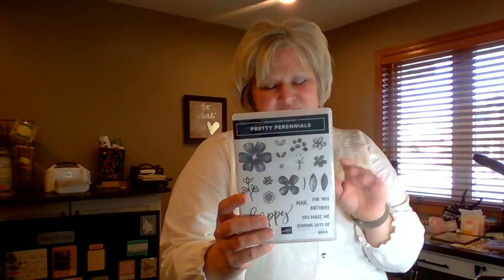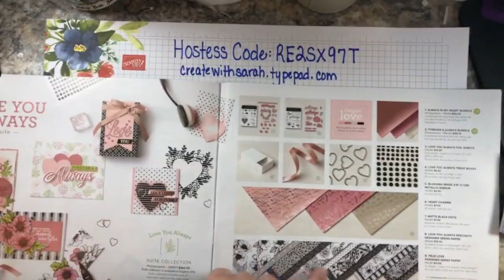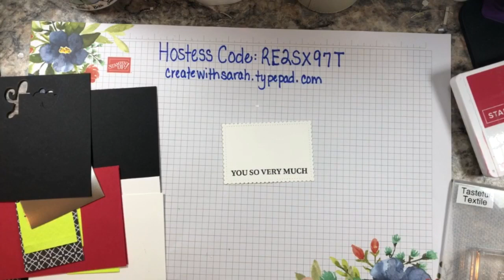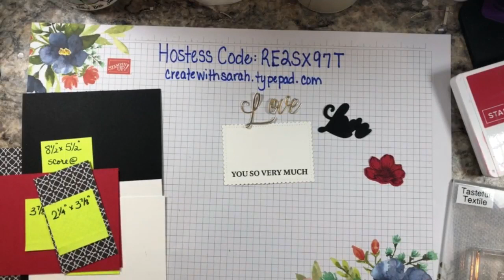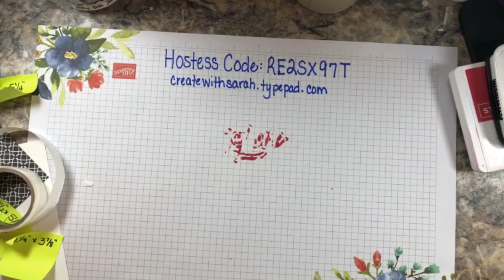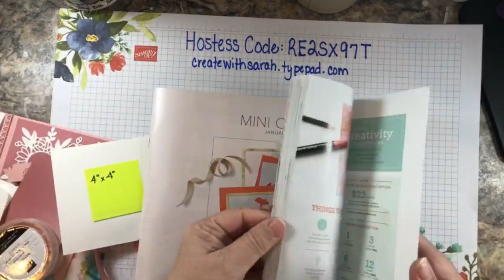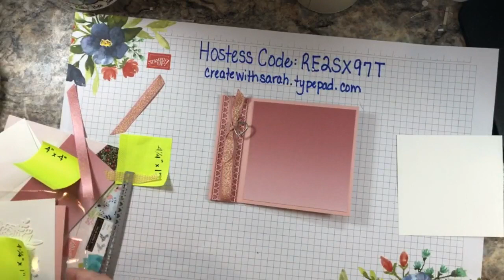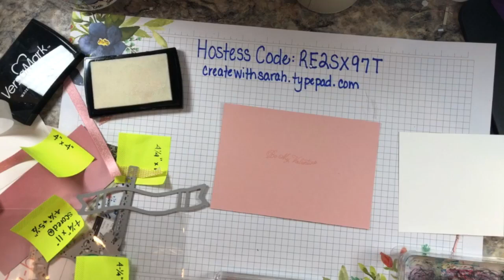Valentine Facebook Live January 23, 2021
Watch me make two Valentine's using Stampin' Up! product